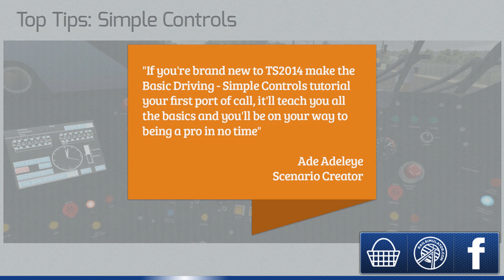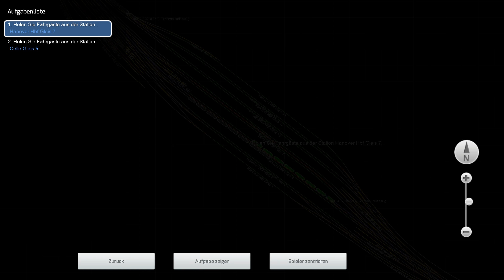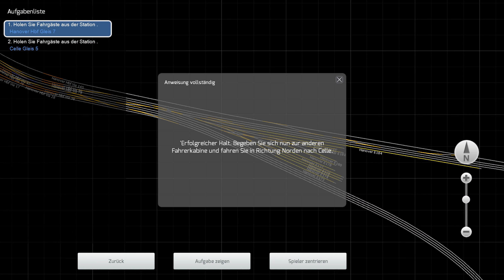Train Simulator 2014 - Lets Fail - Folge 5 - Professionelle Hilfe